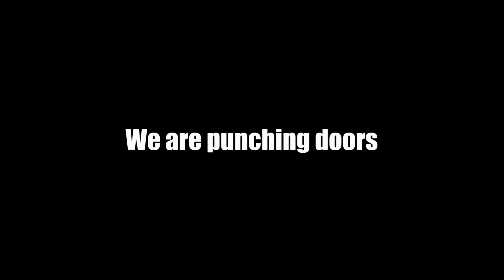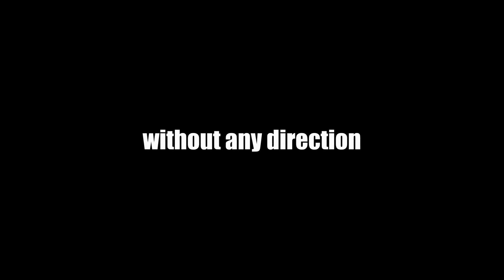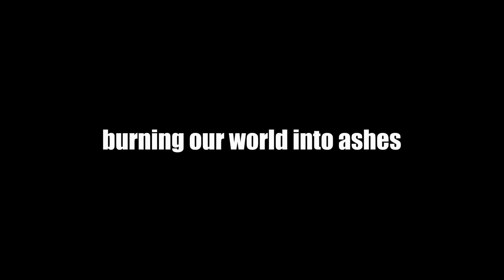Tonchirurgie - We are (Official Video)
Third song from the free album "WESEN"
Our ship might be unsinkable ...

Musikvideo von Tonchirurgie